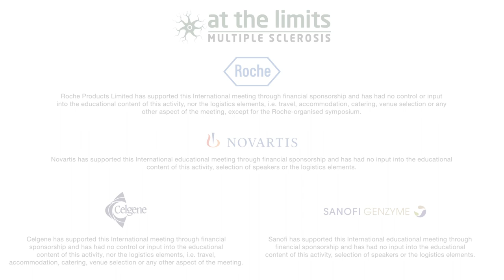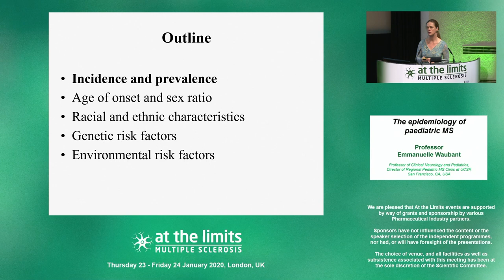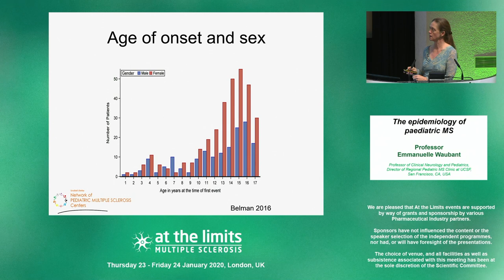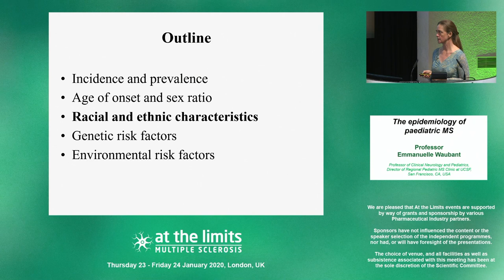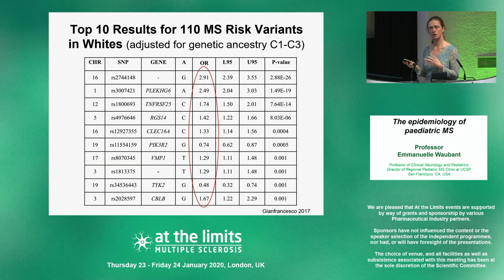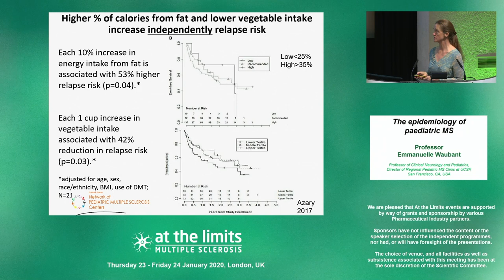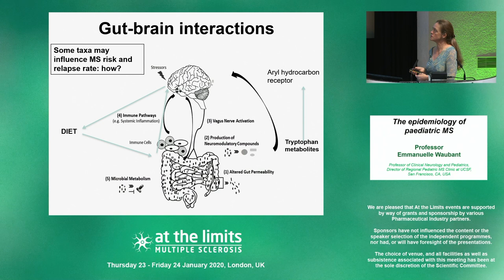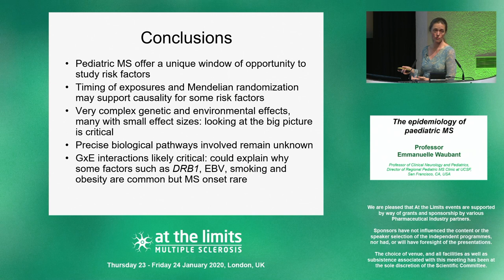Professor Emmanuelle Waubant - The epidemiology of paediatric MS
The epidemiology of paediatric MS.